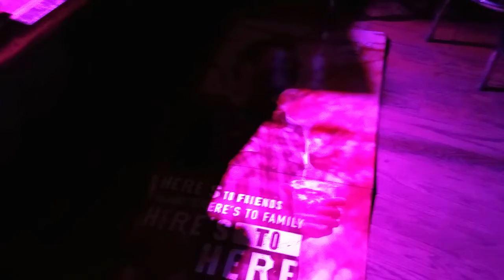Rob Compa Trio (Dopapod) - Live at the Hollow 3-23-2019 Albany NY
The Rob Compa Trio plays an intimate show at The Hollow, opening for local favorites School Bus Yellow.
Saturday, March 23rd, 2019
Albany, NY
The Hollow Bar + Kitchen

Pat Markley (Bass)
Dan Ryan (Drums)

According the handwritten set list:
Flood (Not Recorded)
Flying (Beatles cover, not recorded)
Doggie
66 Years
Hottentot (John Scofield cover)
Terraformer
Sandy
Same Damn Thing